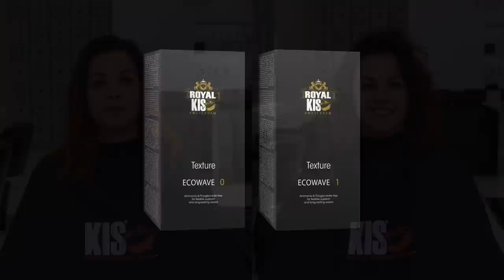HOW TO : 6 wikkeltechniek met bijbehorende kniptechniek by Natasja Keijzer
In dit how to filmpje laat ik een 6 wikkeltechniek zien in combinatie met een leuke kniptechniek. ik gebruik hierin de nieuwe permanent vloeistof van Royal Kis, EcoWave nummer 1. Deze is geschikt voor normaal, fijn en gekleurd haar. EcoWave nummer 0 is geschikt voor gesloten moeilijk te permanenten haar.